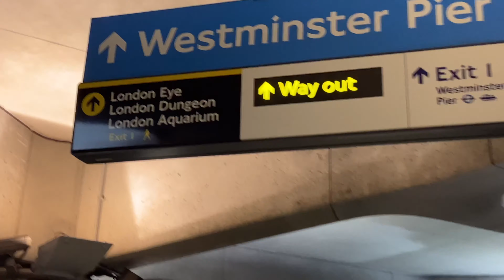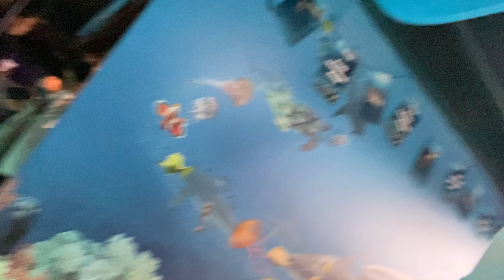day in my life in london • sea life adventure, eating at jollibee | Antoinette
hi everyone ❤︎

I wish you are all doing well. thank ü for watching, hope you liked my new vlog. please give it a thumbs up and subscribe to my channel so you can see more videos from me. click the bell so you will be notified whenever I upload a new video.

Ps. please excuse my voice coz im not used in speaking in front of the camera like this and also im not good at speaking in english hahshsha